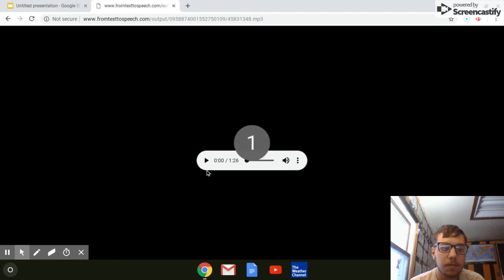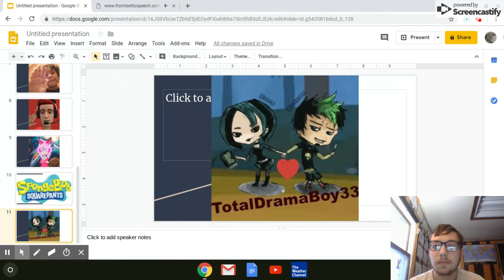Jay Kizer Salutes S2 E7: William 3535